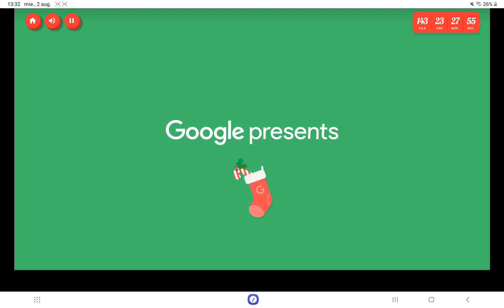atenție la pinguini !!!😆😂🤣